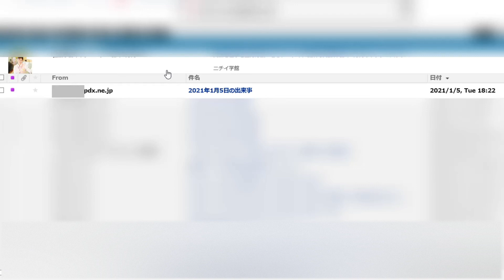さようならPHS ～停波まであと26日～ サービス終了までの通信と通話の記録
2021年1月31日をもって25年の歴史に幕を下ろすPHS。
たくさんの思い出と感動をくれたことに感謝の気持ちを込めて、
最後のその日まで通信と通話をしてみます。

さようならPHS　～停波まであと25日～　サービス終了までの通信と通話の記録

さようならPHS　～停波まであと27日～　サービス終了までの通信と通話の記録